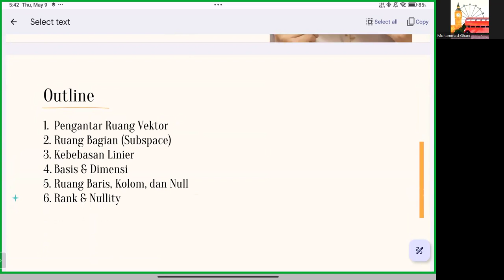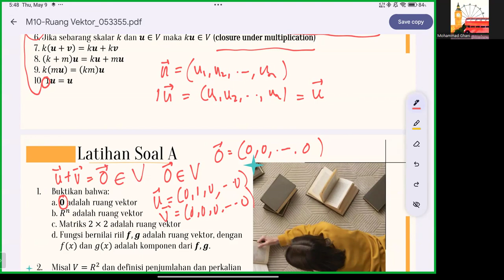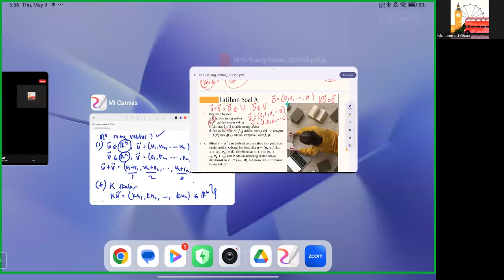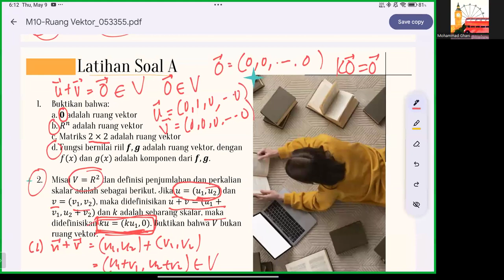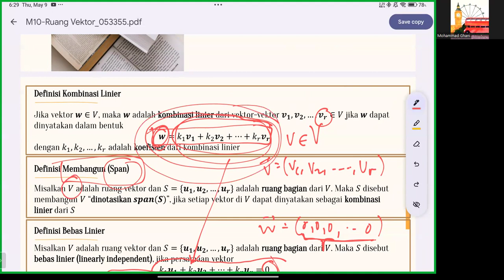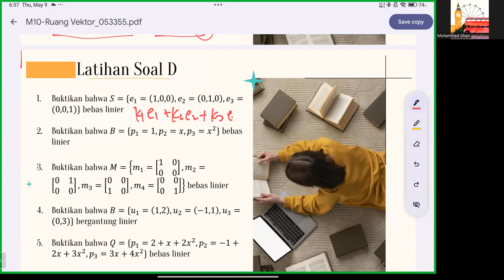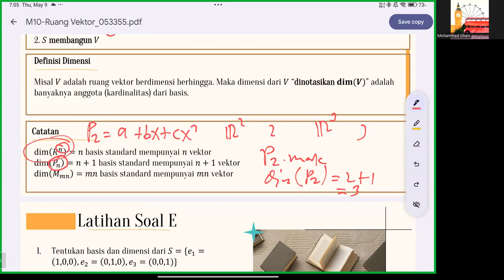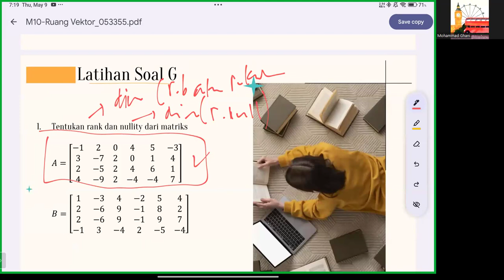Ruang Vektor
Outline
1. Pengantar Ruang Vektor
2. Ruang Bagian (Subspace)
3. Kebebasan Linier
4. Basis & Dimensi
5. Ruang Baris, Kolom, dan Null
6. Rank & Nullity